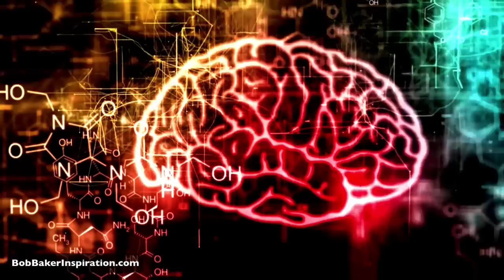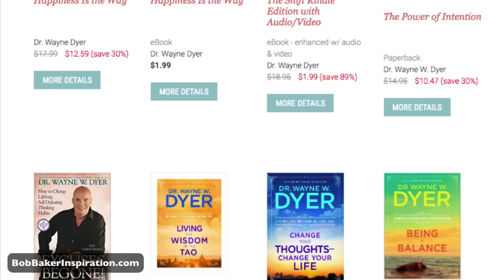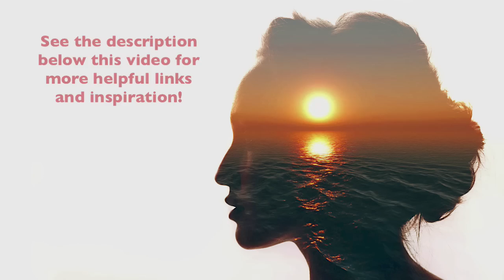How to Detach From Your Thoughts | Be the Observer of Your Thoughts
How to detach from your thoughts? Be the observer of your thoughts? What exactly does that mean? In this video Bob Baker gives you an easy way to understand how your mind works and how to take control of your thoughts so you thrive. Listening to this powerful pep talk will help you live an empowering life!

SUPPORT Bob’s mission to spread inspiration throughout the world with a one-time or ongoing donation!

How to detach from your thoughts, Be the observer of your thoughts, You are not your thoughts, how to observe your thoughts, negative thinking, thinking, detachment, you are not your thoughts, observing your thoughts, bob baker meditation, meditation, mindfulness, guided meditation overthinking, mind, thoughts, negative thoughts, overthinking, meditation hacks

Eckhart Tolle, stop overthinking, emotional intelligence, self improvement, psychology, consciousness, healing meditation.

Audio editing: Drew Arigadas